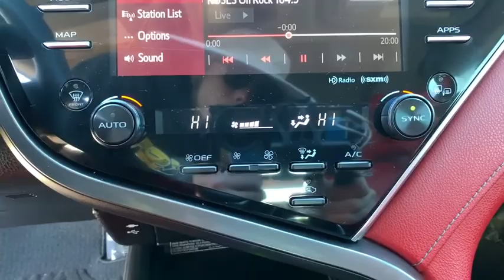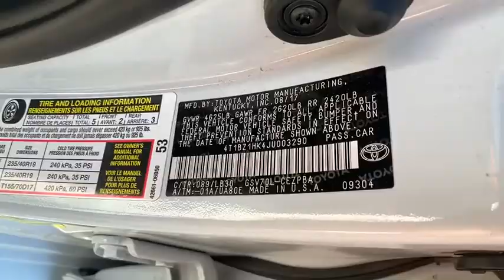2018 Toyota Camry Northern Nevada, Reno, Lake Tahoe, Carson City, Roseville, NV JU003290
Pearl Used 2018 Toyota Camry available at Lithia Subaru of Reno in Northern Nevada. Servicing the Reno, Lake Tahoe, Carson City, and Roseville, NV area.
2018 Toyota Camry XSE V6 Auto - Stock#: JU003290 - VIN#: 4T1BZ1HK4JU003290

FUEL EFFICIENT 32 MPG Hwy/22 MPG City! Sunroof Heated Leather Seats iPod/MP3 Input Onboard Communications System Remote Engine Start Satellite Radio Panoramic Roof Alloy Wheels Premium Sound System Back-Up Camera SEE MORE! KEY FEATURES INCLUDE: Leather Seats Sunroof Panoramic Roof Heated Driver Seat Back-Up Camera Premium Sound System Satellite Radio iPod/MP3 Input Onboard Communications System Aluminum Wheels Remote Engine Start Dual Zone A/C Smart Device Integration Blind Spot Monitor WiFi Hotspot. Rear Spoiler MP3 Player Remote Trunk Release Keyless Entry Child Safety Locks. EXPERTS CONCLUDE: Edmunds.coms review says The big and comfortable seats well-executed ride and powerful climate control mean the Camry will suit drivers of most sizes well even on long trips.. Great Gas Mileage: 32 MPG Hwy. WHO WE ARE: At Lithia Reno Subaru youll get a great vehicle at a great price with the experience and dedication of our team behind you throughout the purchasing process and the duration of your ownership of your Subaru automobile. Our service to you does not end at the sale. Call us anytime with questions. Our entire team at Lithia Reno Subaru is here to help. If youre looking to purchase from a dealership dedicated to its customers come by Lithia Reno Subaru and experience our service for yourself! Price does not include $449 Dealer doc fee taxes and license fees. Price contains all applicable dealer incentives and non-limited factory rebates. You may qualify for additional rebates; see dealer for details.